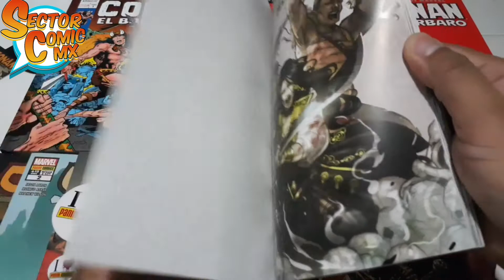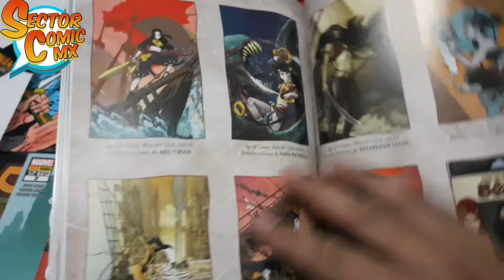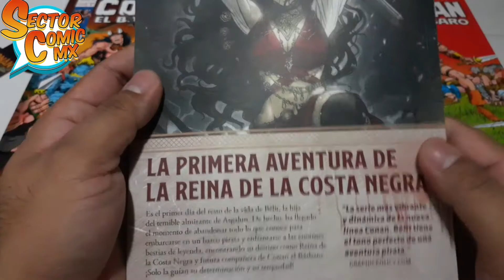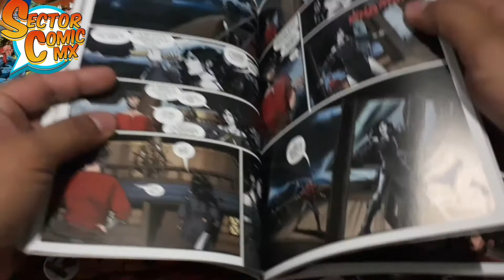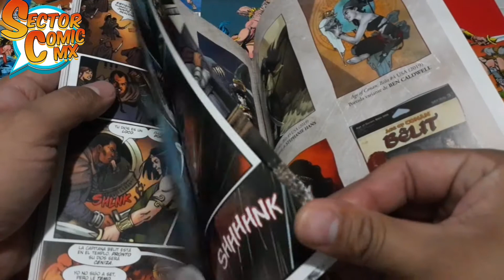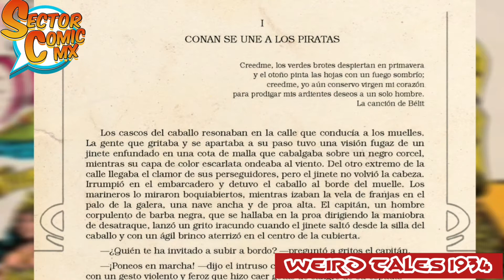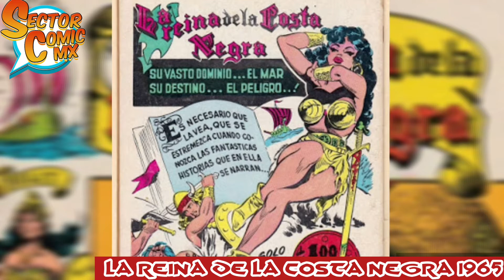Reseña a La Era De Conan: Belit de Panini Comics México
La pequeña Belit vive rodeada de leyendas marinas, grandes aventuras y riqueza sin igual gracias a su padre, el temible Almirante Atrahasis, el Rey Pirata, por lo que ella desea su propia nave y tripulación para navegar por los mares como una Reina Pirata.
Llega La Edad de Conan: Belit por parte de Panini Comics México, una historia precuela donde vemos los orígenes y cómo se forjó la leyenda de la conocida Reina De La Costa Negra.
Recopila Age of Conan: Belit 1 al 5.